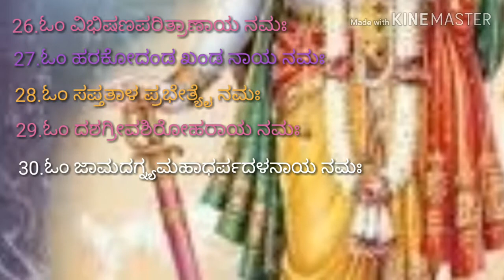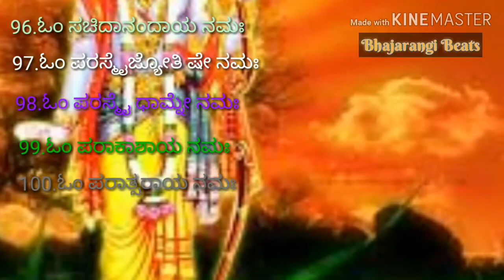104 names of Lord Sri Rama. ಶ್ರೀ ರಾಮನ 104 ಹೆಸರುಗಳು. Jai Shree Ram